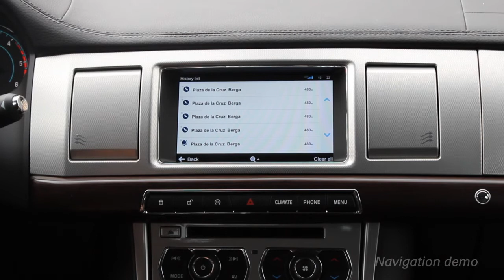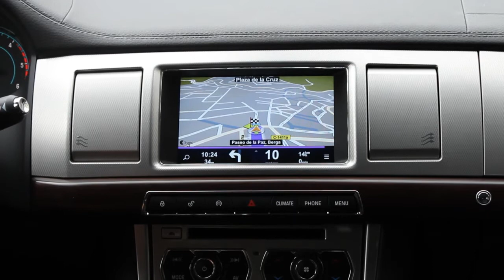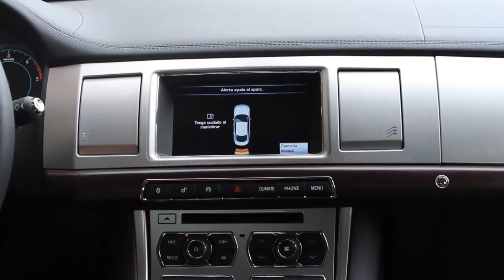NaviTouch® for Jaguar XF English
NaviTouch® is a completely and integrated GPS Navigation touch system, Multimedia Player and Bluetooth functions for Jaguar XF 2012 onwards vehicles that include a factory version 3 head unit with a 7'' color display.

NaviTouch® es un sistema completo e integrado de Navegación GPS Táctil y reproductor multimedia para vehículos Jaguar XF posteriores a 2012, con equipo de origen versión 3 (Pantalla de 7" a color).